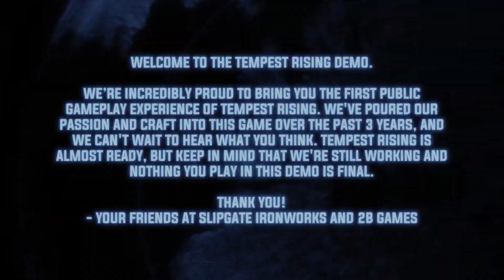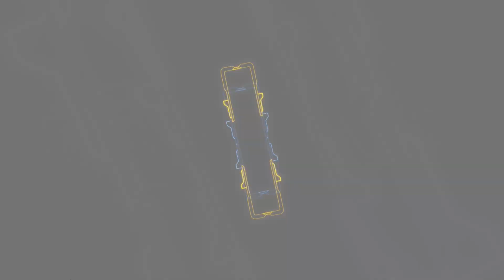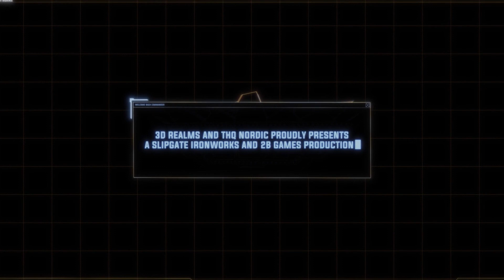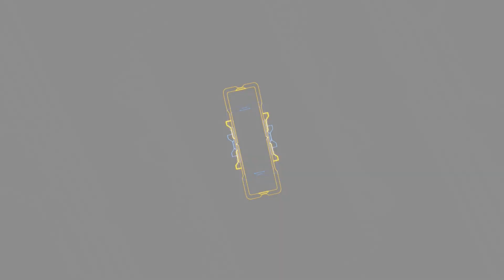Tempest Rising - Clip Collection (Demo)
Here are the impressive cutscenes and clips from the Tempest Rising Demo to watch. Enjoy.
00:00 Intro
03:41 GDF Intro
05:22 GDF Outro
06:58 Tempest Dynasty Intro
08:37 Tempest Dynasty Outro
Highly recommended to RTS and old C&C fans.